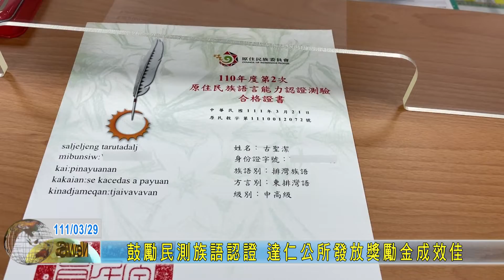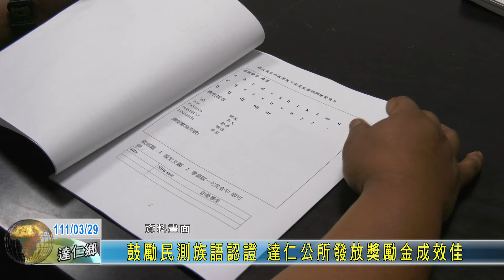20220329 鼓勵民測族語認證 達仁公所發放獎勵金成效佳